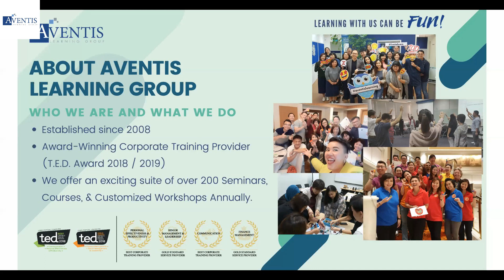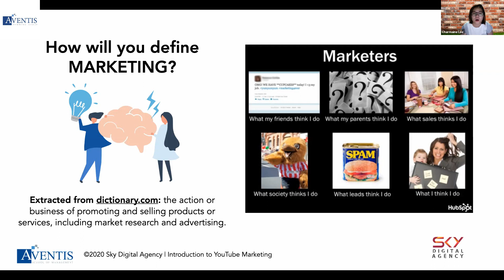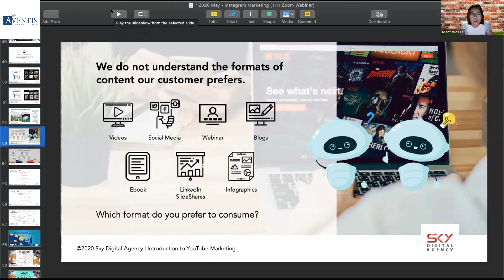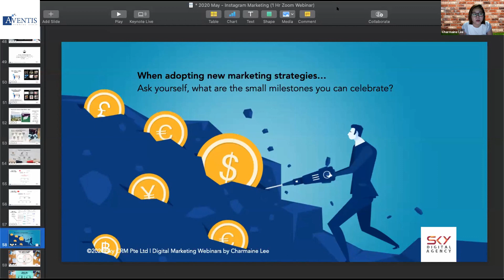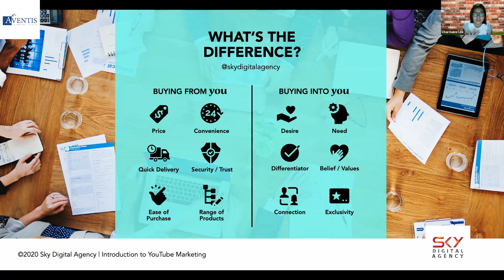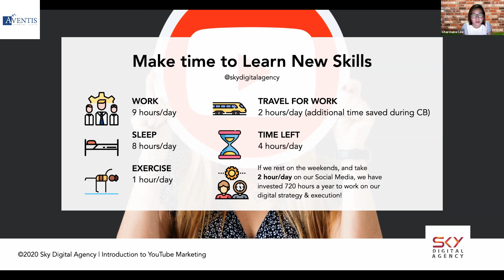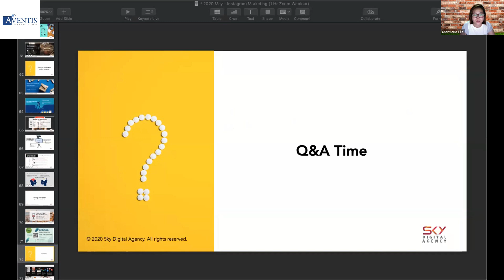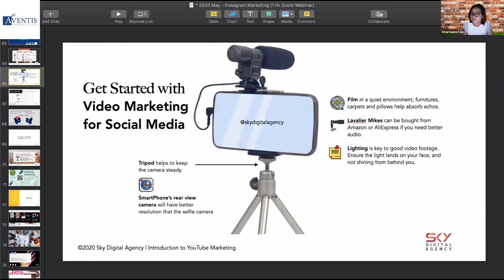YouTube Marketing: Grow and Optimise Your YouTube Channel✅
YouTube has always been a source of entertaining content, but it’s also staking its claim as an essential tool for marketers. In fact, nearly half of all marketers plan to add YouTube to their marketing strategy over the next 12 months according to the State of Inbound report.

You may be thinking: “That’s great, but my audience isn’t on YouTube.” Well, think again. One-third of their total time online is spent watching videos, and YouTube has more than a billion active users. The platform is so extensive that it can be accessed in 76 different languages, accounting for 95% of the world’s population.

In this 1-Hour Webinar, learn about the ‘Why’ and ‘What’ of YouTube Marketing, and how it’s different in relation to Facebook, Instagram, and YouTube Videos. Also understand how a 21st century customer finds a business, and their key considerations prior to purchasing with a business.

02:50 - 05:32 | Which Social Media to choose and why
05:33 - 07:00 | How to do Social Media?
07:15 - 18:30 |  Sales and Marketing Social Media
18:31 - 23:12 | Pros and Cons of video marketing
24:00 - 28:03 | YouTube Insights
29:03 - 34:00 | What kind of content should you create?
34:10 -38:05 | What is Brand Positioning?
38:10 - 39:52 | QnA
💙 Enjoy this Webinar. Learn More Today 💙

We hope that you have learnt some tips on how to connect better with people and apply them to connecting with others in your daily life.

⭐ MORE RECOMMENDED VIDEOS FOR YOU ⭐